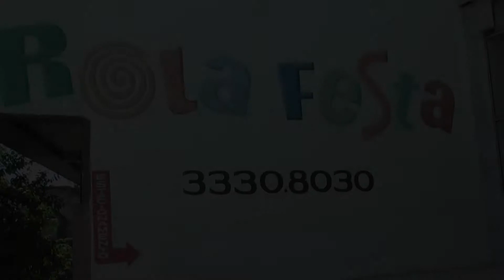2º Aniversário da Livia 27 01 2013